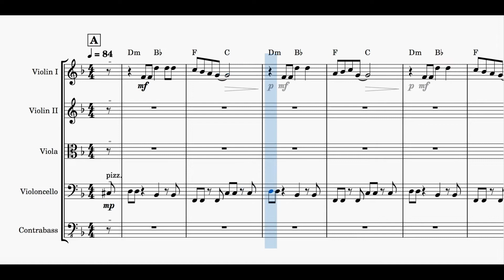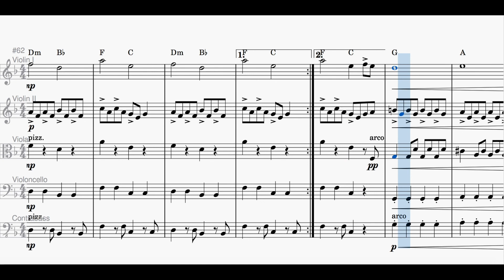21 Guns -- Green Day (a string quintet rendition by TaeganAdventures)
Hey there Taeganites!
"Long Live Roll" is a 8-track string quintet collection that transposes popular hits by Green Day onto a string orchestra. Part of a 2-collection string quintet series.